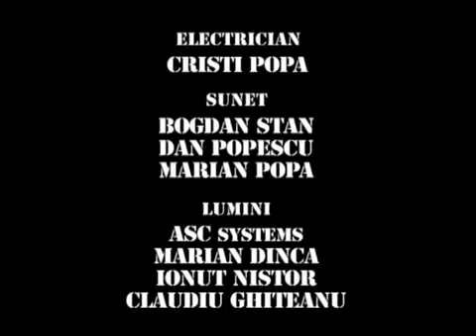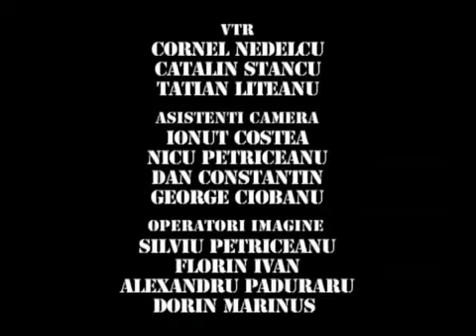Trasnitii Sezonul 5 episodul 48 Crazy song